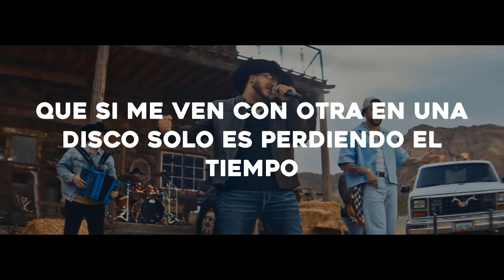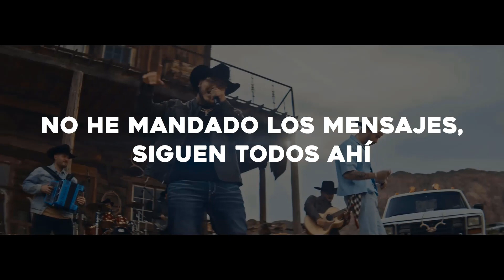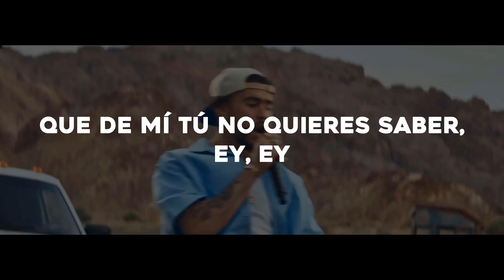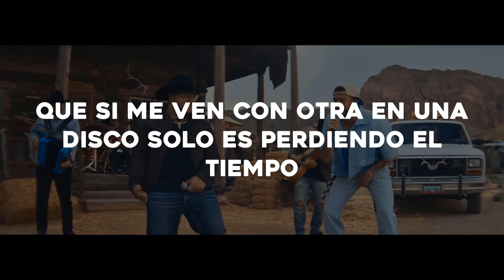Yahritza Y Su Esencia & Grupo Frontera - Frágil (Official Video) ¿Por qué no tengo un corazón así?